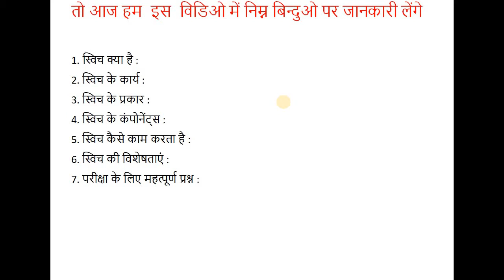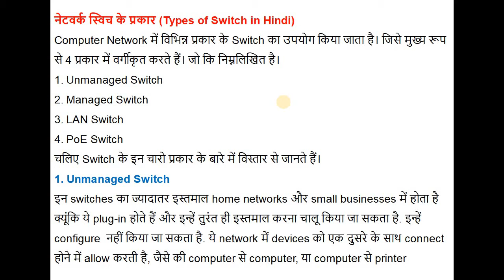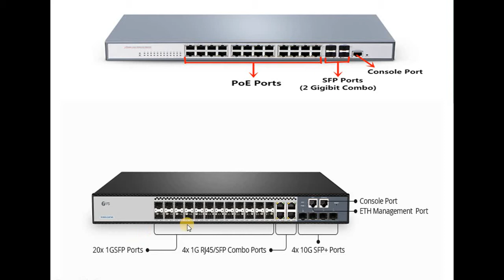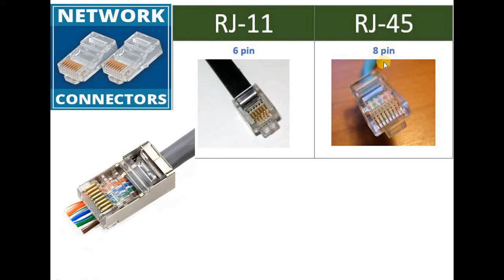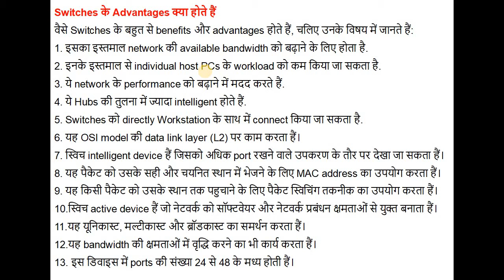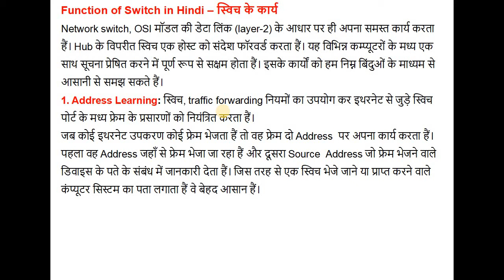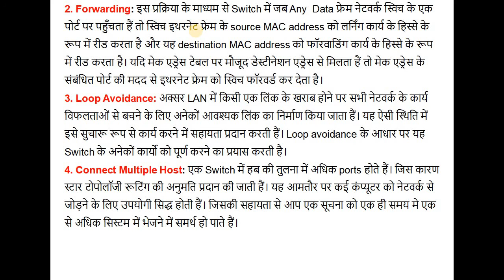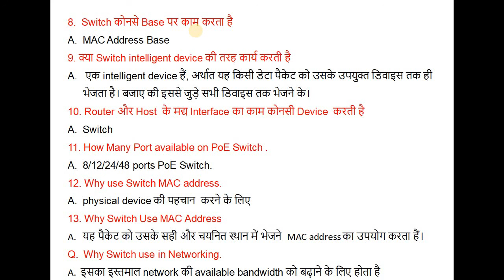What is Switch. Switch Kya hai #How perform Switch.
What is a managed switch?
What are the 5 characteristics of managed switch?
What is the difference between a regular switch and a managed switch?
What is difference between managed and smart switch?

type of switch in networking
types of electrical switches pdf
types of switches for home
type of switches keyboard
what are the 4 types of switches?
what is switch in electrical
types of switches ppt
What are the 4 types of switch?
What are 3 common switch types?
What is switch and types of switch?
What is the most common type of switch?

poe switch price
poe switch 8-port
switch is a स्विच एक. device
विद्युत स्विच क्या है
what is switch in hindi
poe full form
एक कांटेक्ट स्विच क्या है
राउटर क्या है
Switch क्या है in Hindi?
स्विचिंग क्या है इसके प्रकारों को समझाइए?
मुख्य स्विच क्या है?

network switch images png
image of network hub
network router images
picture of repeater

Various Type of Computer Networking Port

#What is Switch.
#Type of Switch
#Type of Networking Switch
#Type of Managed Switch
#Type of Unmanaged Switch
#What is PoE Switch.
#Why use PoE Switch.
#Technology use for PoE.
#Intelligent Devide.
#Non Intelligent Device.
#Advantage of Switch.
#Advantage of Networking Switch.
#How Function perform Switch.
#OSI Model Layer No.2
Unmanaged Switch work on Layer 2
Manageable Switch work on Layer 3 in OSI Model.#Manageable Switch work on Layer 3 in OSI Model.